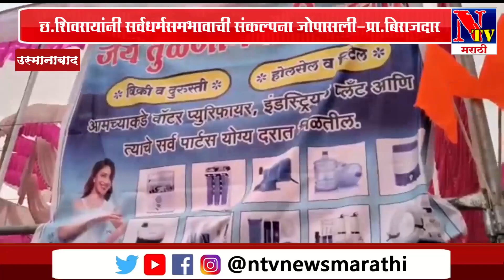"छ.शिवरायांनी सर्वधर्मसमभावाची संकल्पना जोपसली"-- प्रा.सुरेश बिराजदार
सुहानी शेख या विद्यार्थिनीच्या भाषनाने पूर्ण परिसर झाले शिवमय...मंत्रमुग्ध.."आस्ते कदम" म्हणताच अंगावर शहारे_👩🏻‍🦳म्हणाली... "अहो कोणी विचारलं तर गर्वाने सांगा मराठी शब्दाचा अर्थ काय..?"